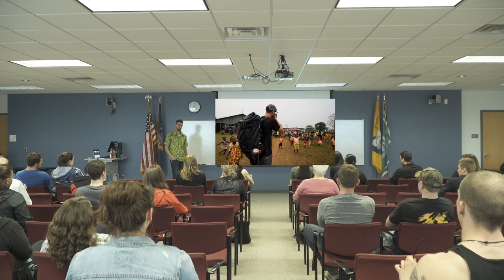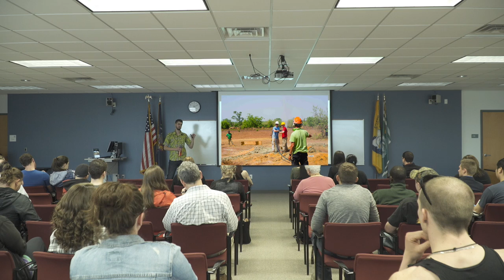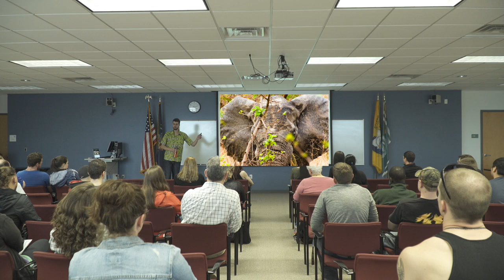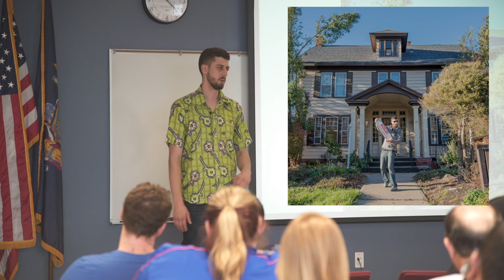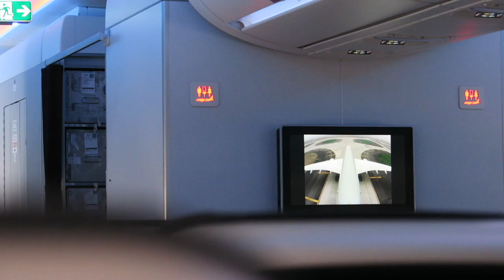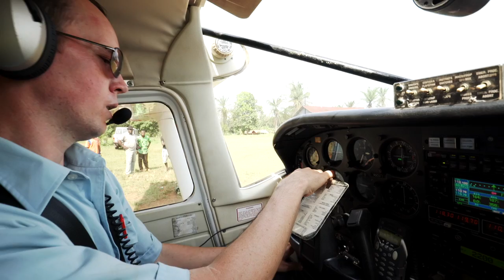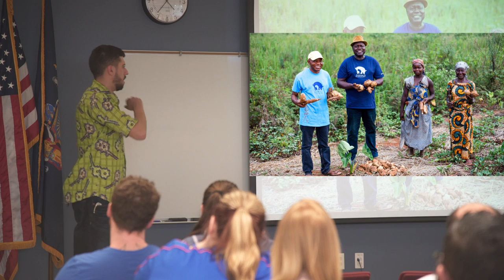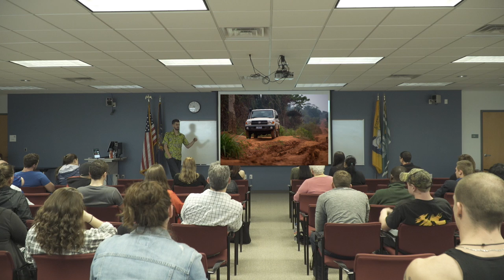2017 Mvcc Cultural Series- "Global Impact, Local Roots"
Simon was given the opportunity to present at Mohawk Valley Community College on April 11, 2017. In this talk he discusses the dynamic of working with non-profits in the developing world while building his commercial photo/video business in Utica, NY.